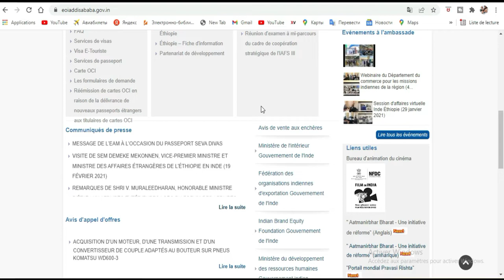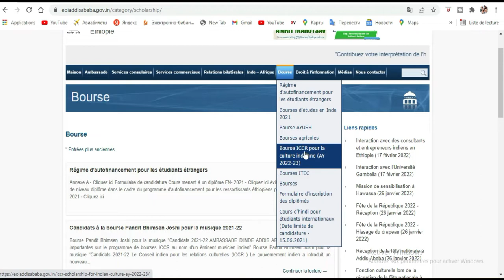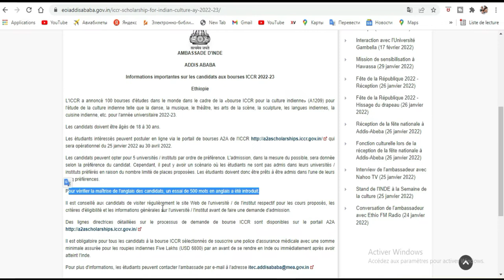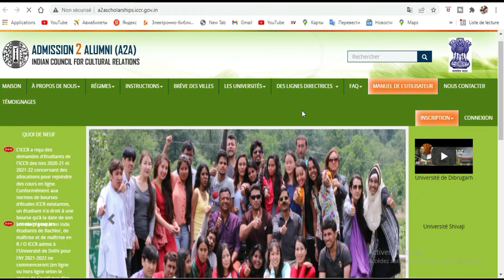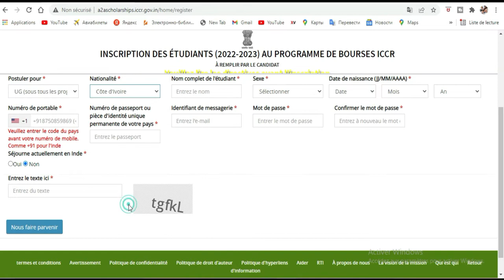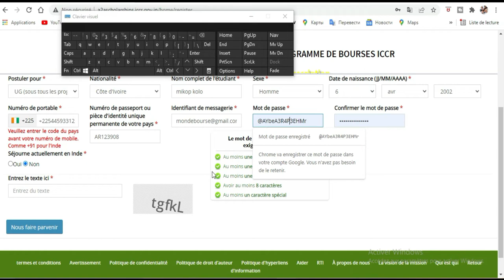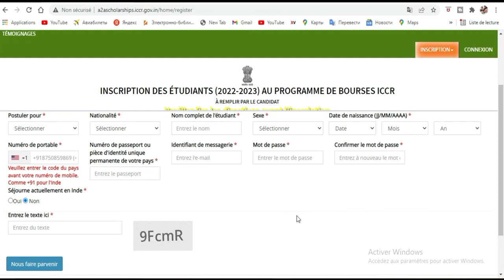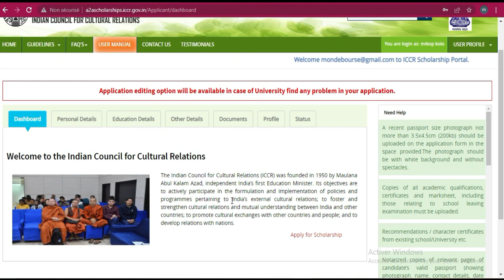Bourse iccr de l’Inde 2022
C’est la bourse la plus renommée de l’Inde